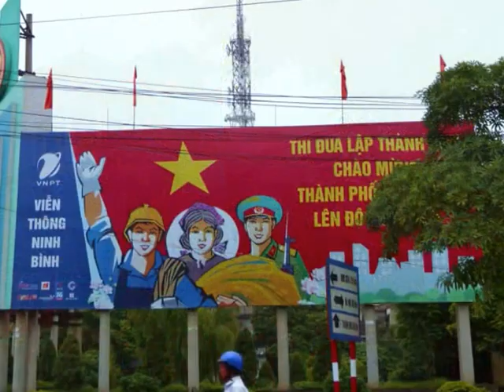on the motocar around Ninh Binh, Vietnam - roundtheworld 1.198